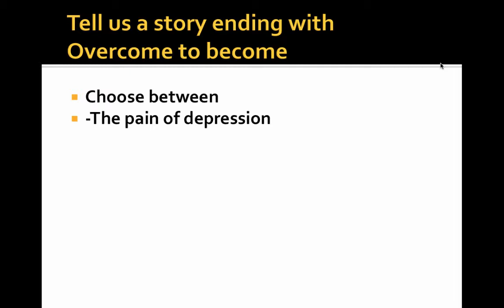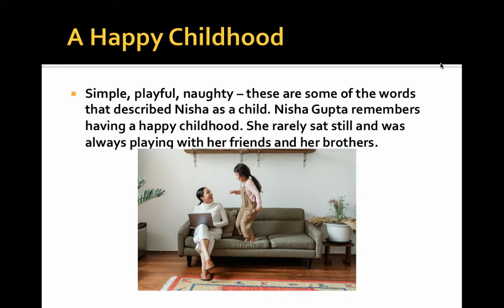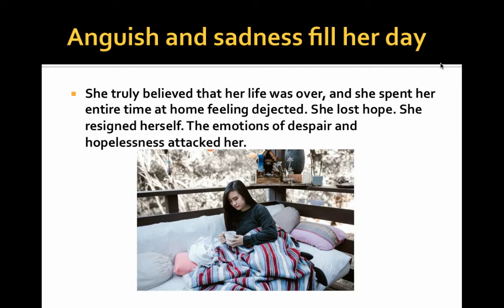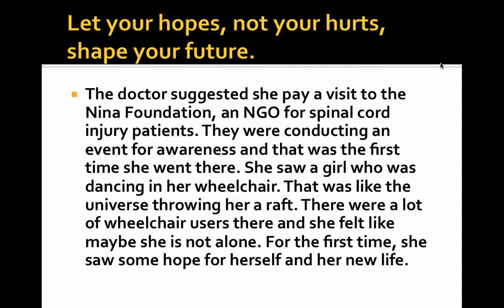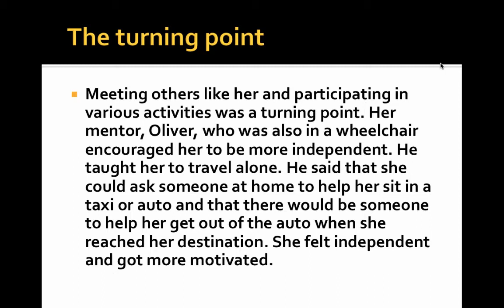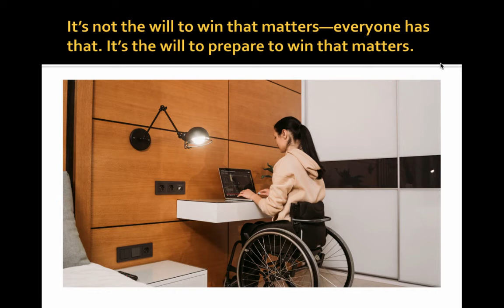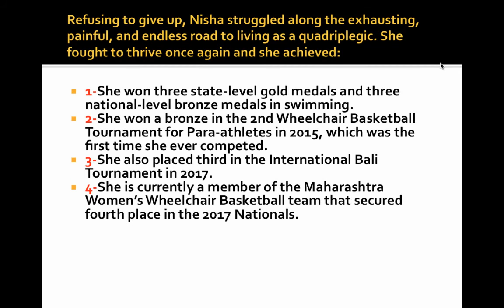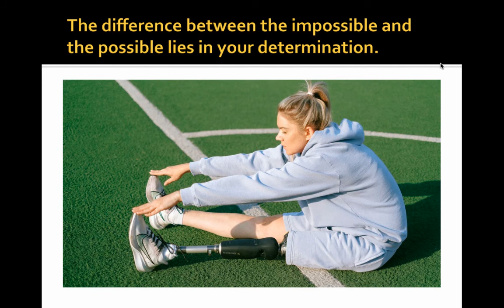Overcome to Become! IELTS Writing Test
This is the most inspiring video ever.
In this inspiring video, you will learn that without making excuses, you have the power to change anything in your life. You can shift your mindset from negative to positive. You feel more self-empowered when you know you can handle the obstacles and stress the world throws at you. We share with honesty the physical, emotional, and relational hardships facing those with paralysis. And with our revelations and introspection, we guide the audience on a stirring journey full of faith and fortitude.